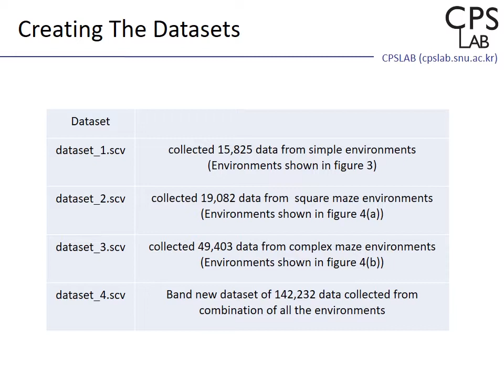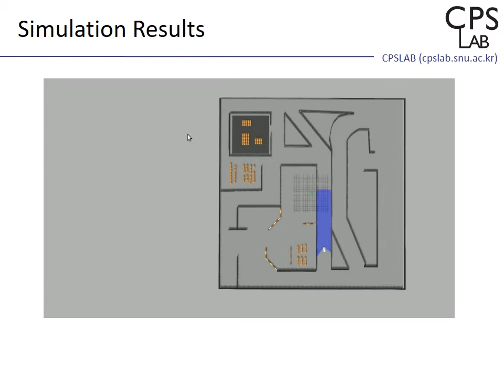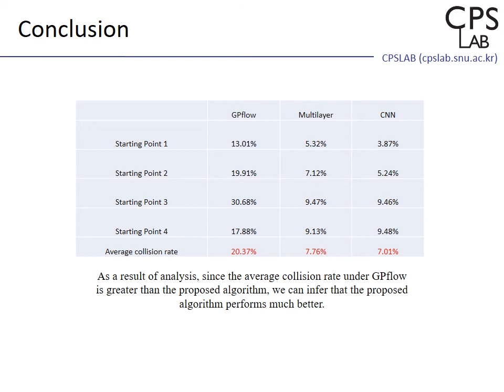Deep learning based high-speed autonomous driving RCcar algorithm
Abesiri Munasinghege Malinga Viduranga
Graduation Project, 2017 fall.